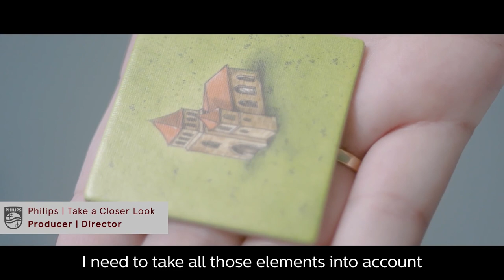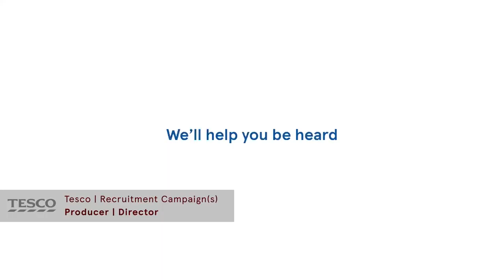Lexy Anderson | Corporate Showreel | 2023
A collection of campaigns produced and directed for a range of corporate clients during my time as a FT Producer-Director.